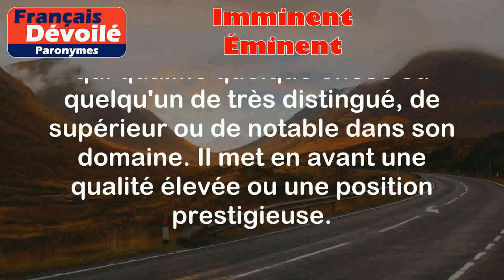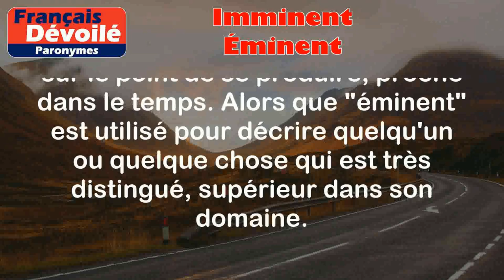Imminent et Éminent (Paronymes)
Imminent :
Le mot "imminent" est un adjectif qui signifie que quelque chose est sur le point de se produire, qu'il est proche dans le temps et qu'il est imminent, qu'il va se passer très bientôt.

Exemples -
- La tempête est imminente, nous devons nous préparer.
- Son départ imminent a été annoncé par la direction de l'entreprise.

Éminent :
Le mot "éminent" est un adjectif qui qualifie quelque chose ou quelqu'un de très distingué, de supérieur ou de notable dans son domaine. Il met en avant une qualité élevée ou une position prestigieuse.

Exemples -
- Cet homme est un éminent chercheur dans le domaine de la médecine.
- Elle est une éminente avocate, très respectée dans le milieu juridique.

Différence entre les deux mots :

La différence entre les mots "imminent" et "éminent" réside dans leur signification et leur utilisation. "Imminent" est utilisé pour décrire quelque chose qui est sur le point de se produire, proche dans le temps. Alors que "éminent" est utilisé pour décrire quelqu'un ou quelque chose qui est très distingué, supérieur dans son domaine.